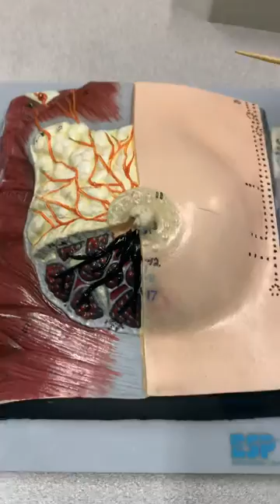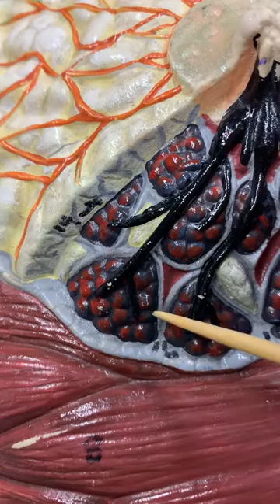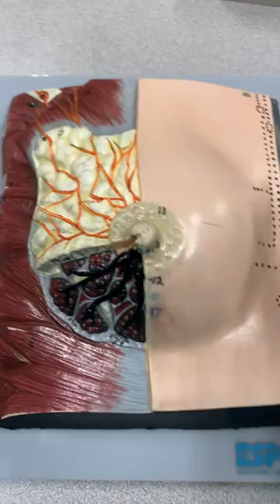Anatomy of the Mammary Gland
Anatomy of the mammary gland for anatomy and physiology lab